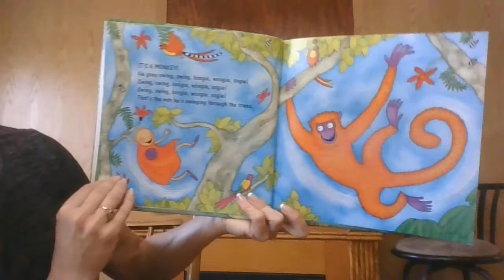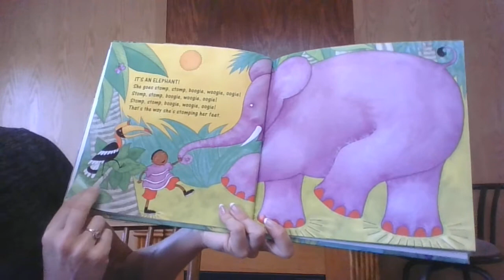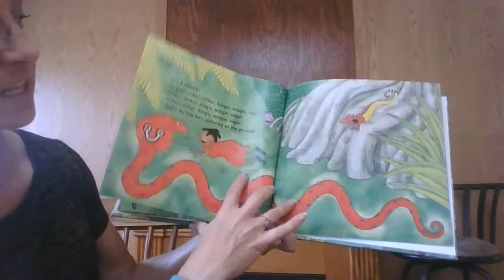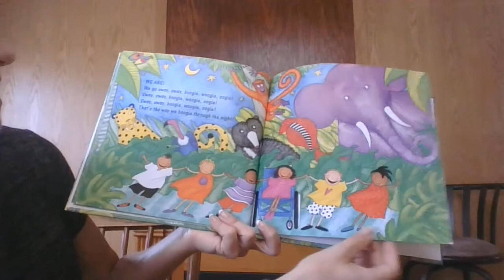The animal boogie read along for remote learning